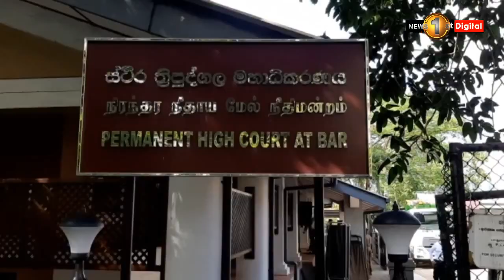අර්ජුන් මහේන්ද්‍රන් අර්ජාන් ඇලෙක්සැන්ඩර් ලෙස නම වෙනස් කර ගනී – නීතිපති දෙපාර්තමේන්තුව